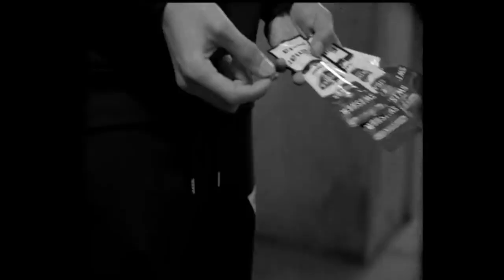[FREE] UK Drill Type Beat "VCLS" x NY Drill Type Beat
Drill Beat
Type Beat
Gazo Type Beat 2022
Gazo Type Beat 2021
Ziak Type Beat 2022
Ziak Type Beat 2021
Ninho Type Beat 2022
Plugged In
Bandokay Slide
2Smokeyy type beat 2022
2Smokeyy type beat